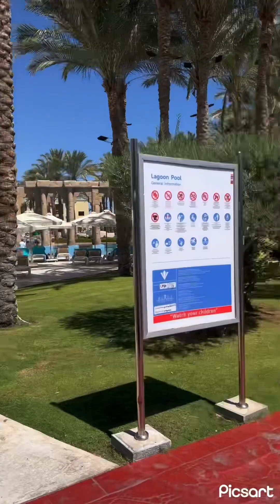Rixos PREMIUM Seagate 5* Sharm El Sheikh